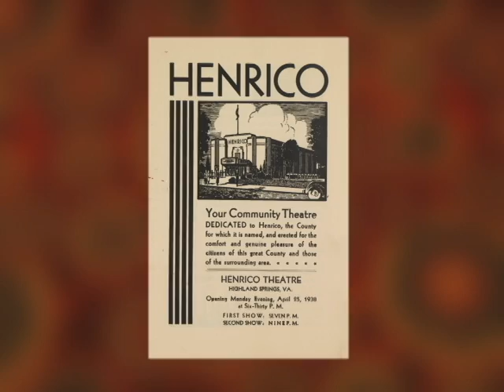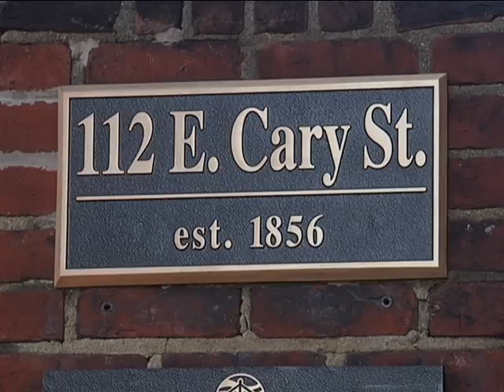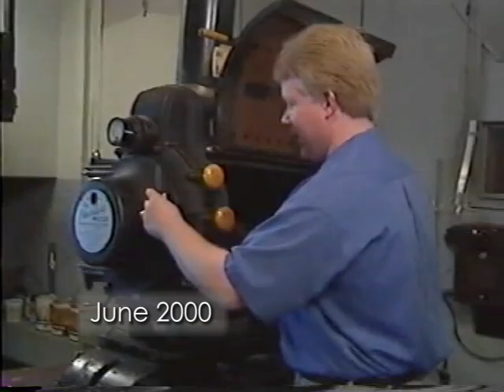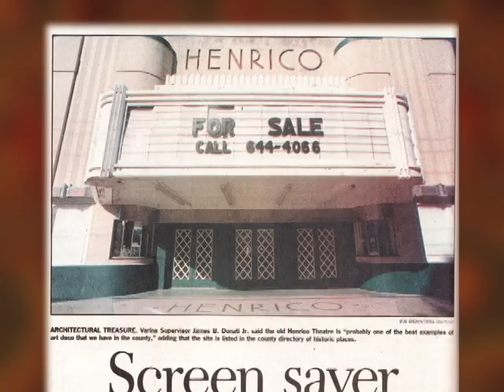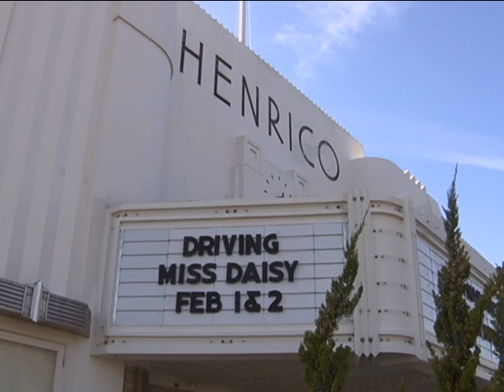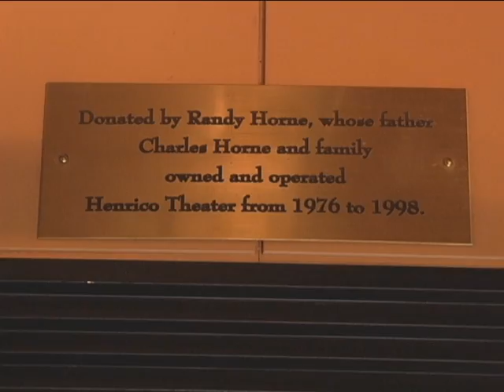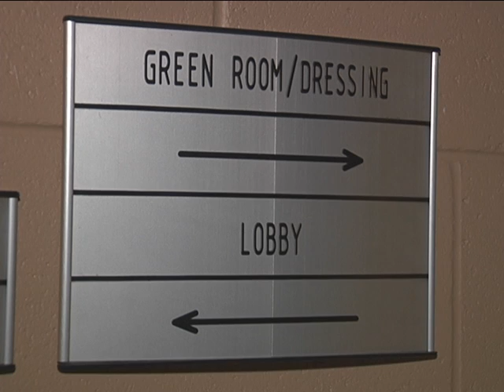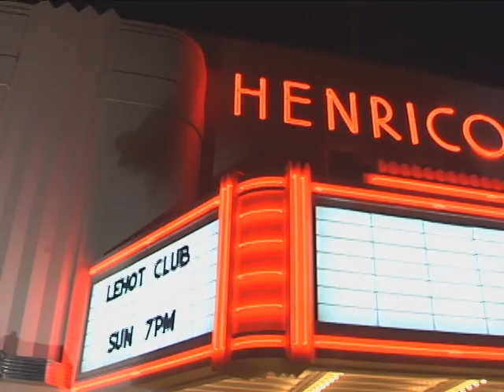Curtain Call: A History of the Henrico Theatre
When it opened its doors in 1938, the Henrico Theatre was described as a "big city temple of entertainment set in beautiful rural surroundings." A classic example of art-deco architecture, the theatre was the crown jewel of Highland Springs. After years of successes and changes of ownership, the Henrico Theatre closed its doors- until Henrico County purchased the property in 1999.